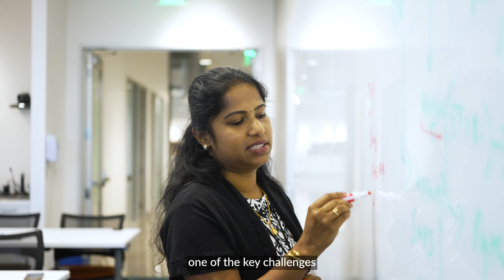Rivos Inc. Company Video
Hear from CEO & Co founder Puneet Kumar and board members Lip-Bu Tan, Chairman of Walden Catalyst; Scott Darling of Dell Technologies Capital and Romit Shah of Matrix Capital Management on how Rivos is shaping the future of AI in the data center.